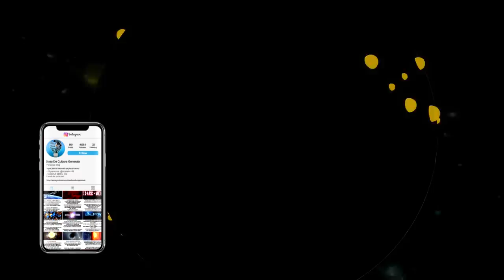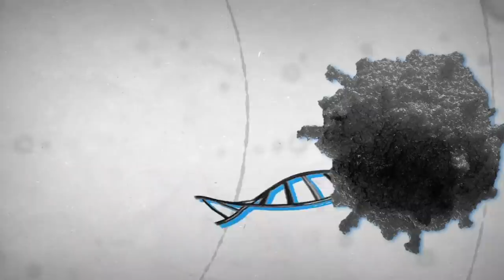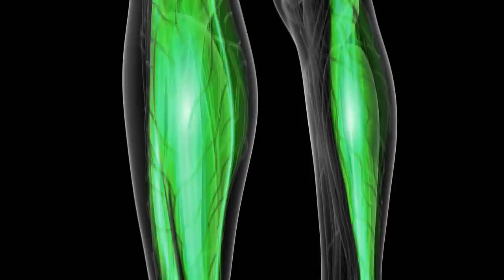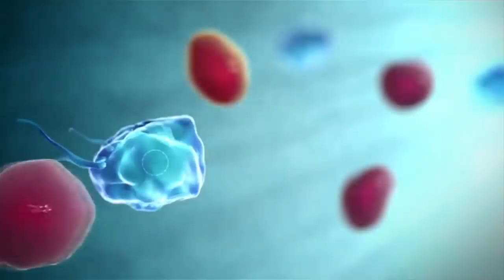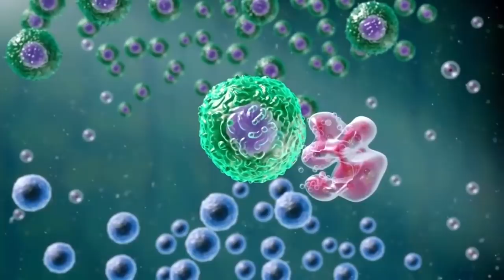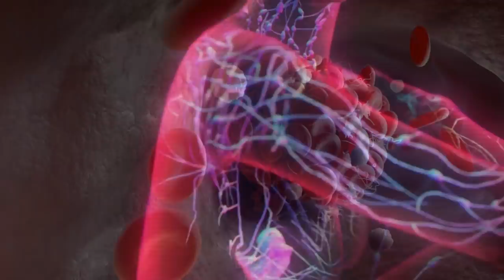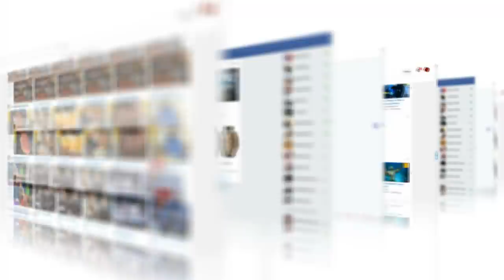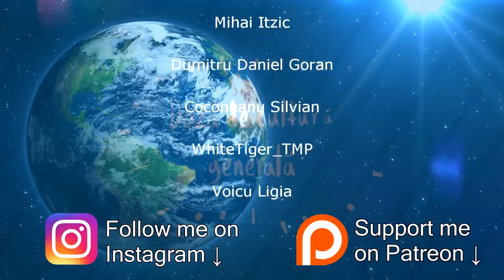Ce Vei Pati Daca Vei Contracta Coronavirus?